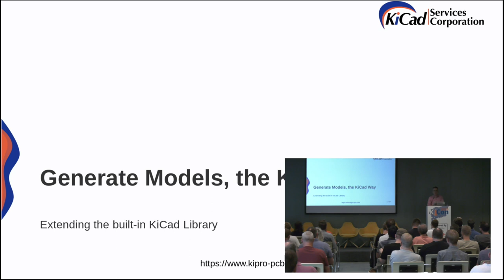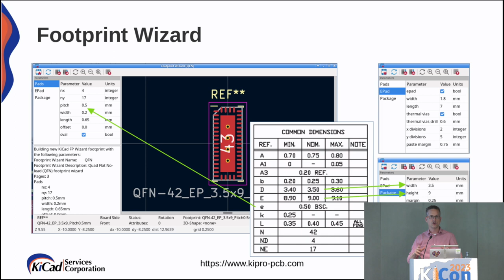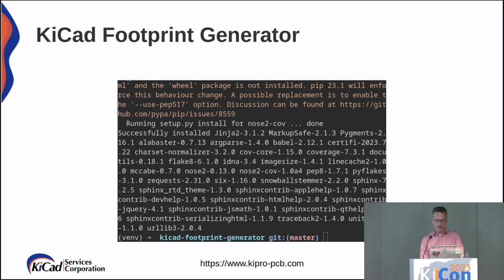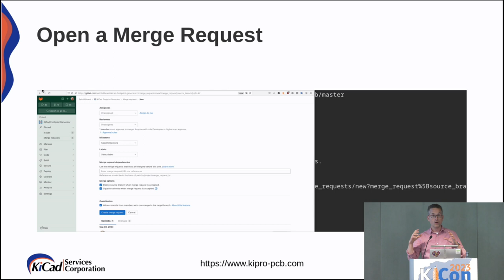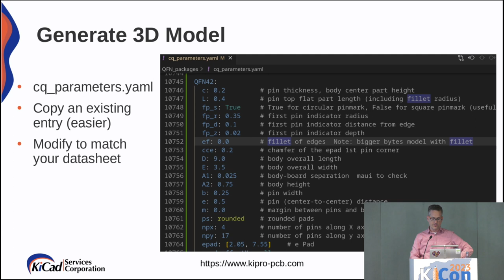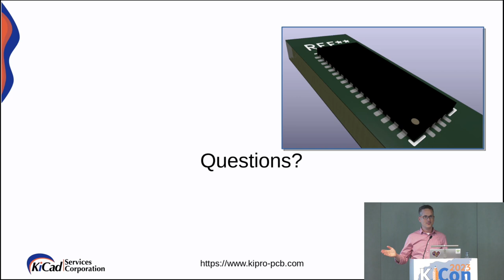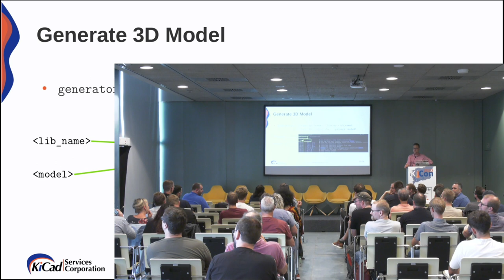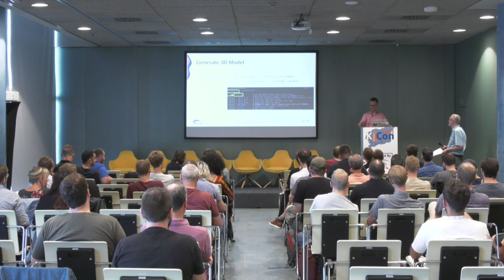KiCon 2023 Generating Parts the KiCad Way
Learn how to generate your own KiCad footprints and 3D models automagically using the KiCad generator scripts and built-in wizards.  Including steps to contribute generated models back to the larger community.

Seth Hillbrand (@SethHillbrand) is the founder of KiCad Services Corporation and a lead developer with the KiCad team.  He has over two decades of hardware design experience for research, government and commercial clients.

KiCon 2023 was held in A Coruña, Spain, September 9-10 and brought together KiCad lead developers, hardware designers, plugin developers and electronic engineers from around Europe and Africa.

KiCon 2023 was made possible by @digikey @uxvtechnologies @PCBWay @kicadservicescorporation4672